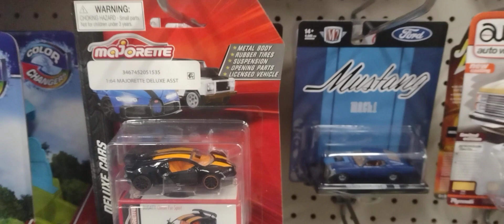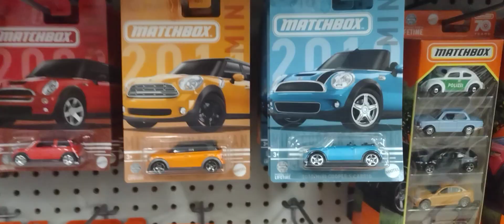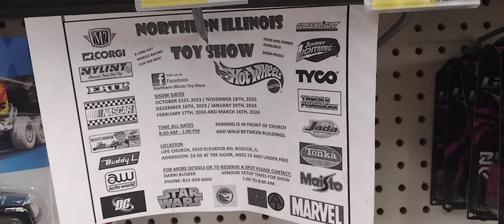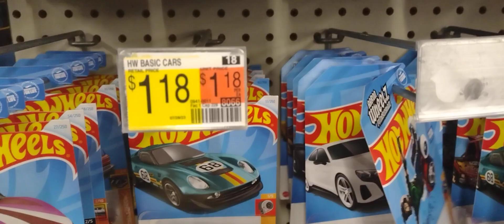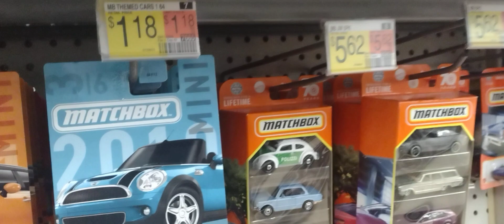hunting for hot wheels at Walmart one more time